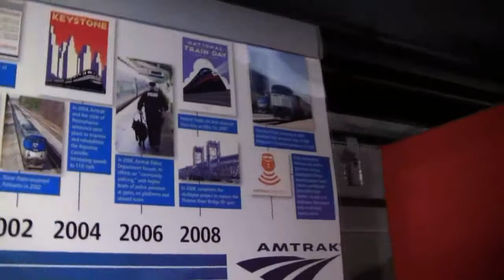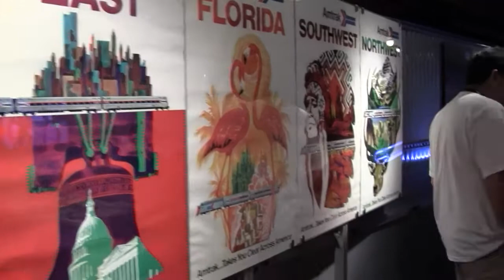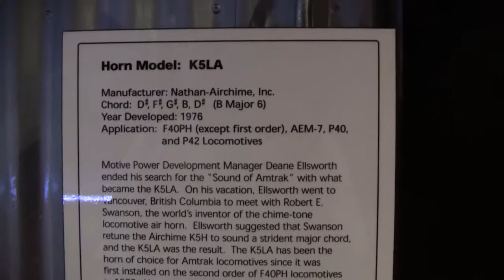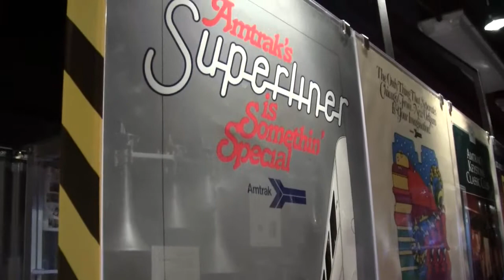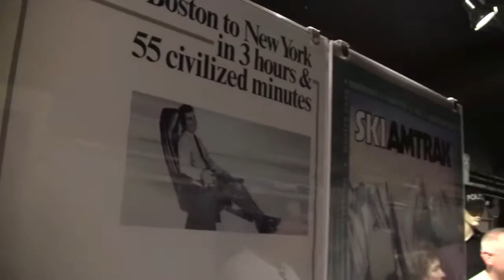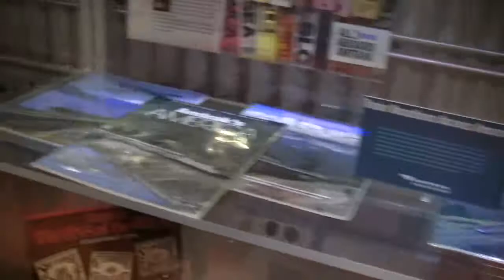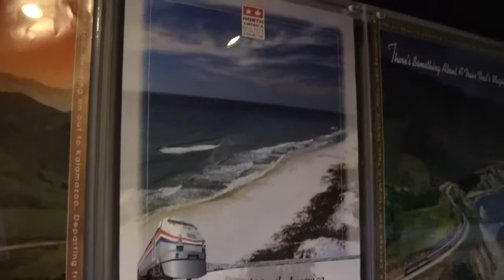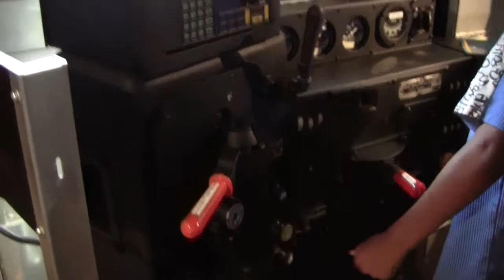Amtrak 40th Anniversary Train Tour Part 1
I went up to New Haven today in order to see Amtrak's 40th Anniversary train, and it was definitely worth the trip.  The train looked incredible, and the displays within the train were very interesting, giving some cool insights into Amtrak's history.  Please enjoy!